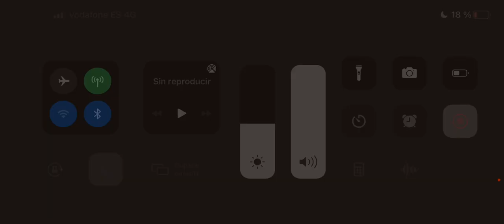Evangelio 27 agosto Santa Mónica